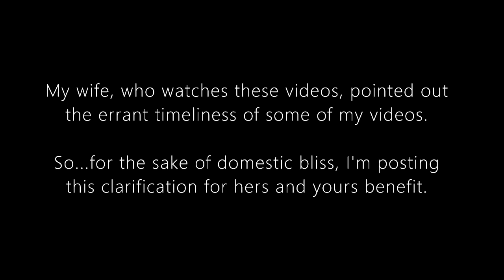The Garage Chronicles, Ep. 8: Some Editorial Introspection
As if I haven't talked enough about my upcoming book...

THE REVANENT AND THE TOMB, AVAILABLE MARCH 3RD, 2022.  See my website below for details.

Herman P. Hunter

You can also find me at the following social media sites:
Gab: @HpHunterWriter
Gettr: @hphunterwriter
Minds: @HpHunterWriter